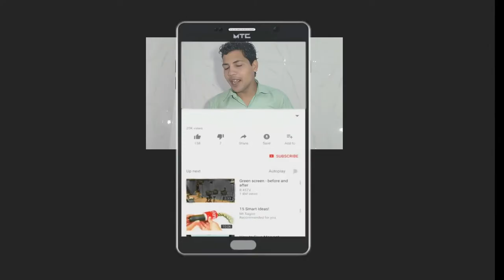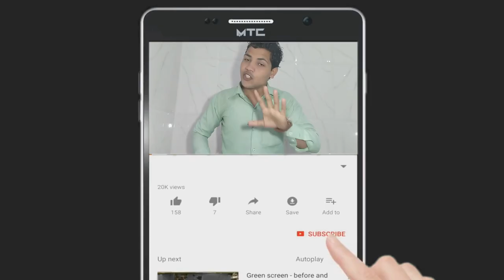SAMSUNG GALAXY A60 LEAKED SPECIFICATIONS AND PRICE IN INDIA HINDI/URDU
Namaskar dosto me shivam chauhan apka bhut bhut swagat krta hu hamre bastvik tech channen pe is video me apko batane vala hu samsung galaxy A60 mobile ke bare me agr apko ye video acchi lage to channel ko subcribe jarur kare sath me bell icon ko jarur press kare

Samsung is gearing up to launch the Galaxy A60, the upcoming smartphone in the Galaxy A-series. While Samsung hasn’t made the device official, the handset’s specifications have been leaked online.

According to the leaked spec sheet posted by SlashLeaks on Weibo, the Galaxy A60 will sport a 6.7-inch full HD+ Super AMOLED Infinity-U display. It will be powered by a Qualcomm Snapdragon 6150 processor paired with 6GB/8GB of RAM and 128GB internal storage.

The device will run Google’s Android 9.0 Pie operating system with the company’s own One UI skin on top. All of this will be backed by a 4,500mAh non-removable battery. The device just like the Galaxy A50 will sport an in-display fingerprint scanner on the front.

In terms of camera specifications, Samsung Galaxy A60 will sport a triple camera setup on the back, consisting of a 32MP primary sensor paired with an 8MP wide-angle sensor and a 5MP sensor. On the front, it features a 32MP sensor for taking selfies.

Samsung recently launched the Galaxy A10, A30 and A50 in the Indian market.  To recall, a Samsung executive in an interview with Reuters, stated that the company plans to launch a new Galaxy A-series smartphone every month till June. It’s being said that Samsung could launch the Galaxy A40 and Galaxy A70 in India in the coming days.